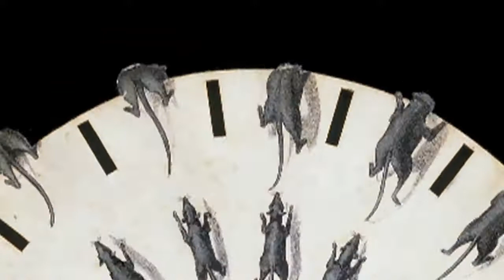October 1833 Thomas Mann Baynes Fantascope rats720P HD